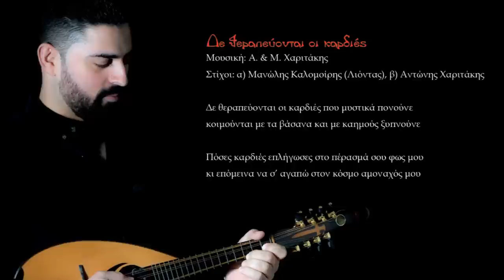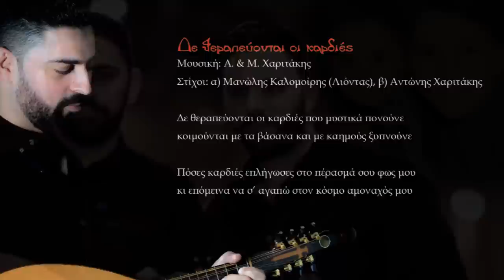ΔΕΝ ΘΕΡΑΠΕΥΟΝΤΑΙ ΟΙ ΚΑΡΔΙΕΣ - ΑΝΤΩΝΗΣ & ΜΑΝΩΛΗΣ ΧΑΡΙΤΑΚΗΣ | Official Audio Release © 2019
DN THERAPEUONTE OI KARDIES - ANTONIS & MANOLIS HARITAKIS | Official Audio Release © 2019
Στίχοι: α) Μανώλης Καλομοίρης (Λιόντας), β) Αντώνης Χαριτάκης
Μουσική: Α. & Μ. Χαριτάκης

ΑΝΤΩΝΗΣ & ΜΑΝΩΛΗΣ ΧΑΡΙΤΑΚΗΣ - ΡΟΔΙ

Ο Αντώνης και ο Μανώλης Χαριτάκης γεννήθηκαν και κατάγονται από τα χωριά Στέρνες Μονοφατσίου και Δαφνές Ηρακλείου. Από πολύ μικρή ηλικία, αυτοδίδακτοι, ασχολήθηκαν με την κρητική μουσική. Στη συνέχεια είχαν την τύχη για κάποιο καιρό να είναι μαθητές του μεγάλου δασκάλου Γιάννη Ξυλούρη (Ψαρογιάννη).
Πολλά από τα ερεθίσματα της μουσικής τους τα πήραν από τη γιαγιά τους Ελένη Σκουλά, τον παππού τους Εμμανουήλ Δημητράκη και από τα αδέλφια τους.
 “Σημαντικό ρόλο στην εξέλιξή μας έπαιξαν οι γονείς μας και τους ευχαριστούμε γι ‘αυτό. Επίσης, ένα μεγάλο ευχαριστώ σ’ ένα ιδιαίτερο και σημαντικό πρόσωπο για
εμάς, για την υποστήριξη και βοήθεια που μας έδωσε ο οποίος για προσωπικούς του λόγους δεν θέλει να αναφερθεί το όνομά του.
Τέλος, θα θέλαμε να ευχαριστήσουμε τον Νίκο Στρατάκη για όλη τη βοήθεια – ενορχήστρωση που έκανε στην πρώτη μας δισκογραφική δουλειά, τους στιχουργούς
Γιάννη Αεράκη (Πολογιάννη), Δέσποινα Σπαντιδάκη, Μανώλη Κρητικόπουλο, Γιάννη Νιώτη, όπως επίσης τον Κώστα Μαρκάκη για την ηχοληψία και τη συμμετοχή
του και τον Γιώργη Σαλούστρο (Κεχρή).Με την υλοποίηση του πρώτου μας δίσκου έγινε πραγματικότητα από την εταιρεία ”Αεράκης - Κρητικό Μουσικό Εργαστήρι & Σείστρον” ένα μεγάλο μας όνειρο που είχαμε από μικρά παιδιά.
Ευχαριστούμε τους χορηγούς μας: Χαλαμπαλάκης “Halplast”,  La Pupa, Peskesi, Επιούσιος, Ρώσος κατοικία και Κρητικός fm 88.7”

Καλή ακρόαση!
Αντώνης & Μανώλης Χαριτάκης

ΠΕΡΙΕΧΟΜΕΝΑ:
1. Φλόγα τη φλόγα
Στίχοι: α)  Δέσποινα Σπαντιδάκη, β) Μανώλης Κρητικόπουλος
2. Δε θεραπεύονται οι καρδιές
3. Ανάθεμά σας μάθια μου
Στίχοι: α) Γιάννης Αεράκης (Πολογιάννης), β) Αντώνης Χαριτάκης
4. Ξύπνα ανθέ του έρωντα
Στίχοι: α,β,γ,ε, στ, ζ, η) Μανώλης Κρητικόπουλος, δ) Γιάννης Νιότης
5. Χατζής
6. Ο μισεμός σου
Στίχοι: Αντώνης Χαριτάκης
Μουσική: α’ μέρος: παραδοσιακή, β’ μέρος: Α. & Μ. Χαριτάκης
7. Νύχτα το χρώμα σου φορώ
Στίχοι: Γιάννης Αεράκης (Πολογιάννης)
8. Ρόδι
Στίχοι: Αντώνης Χαριτάκης
9.  Σαν το σγουρό βασιλικό
Στίχοι: Γιάννης Σαλούστρος (Κεχρής)
10. Το χωριό του έρωτα
Στίχοι: Δέσποινα Σπαντιδάκη